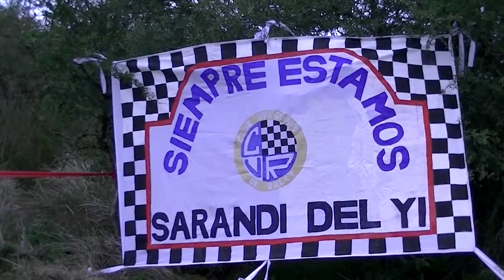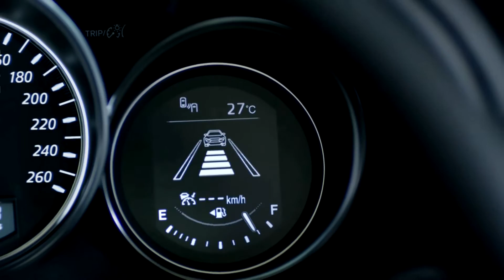FDC 2016 VIVO Rally de San José Bloque 1-2 Simbólica y entrada a caminos